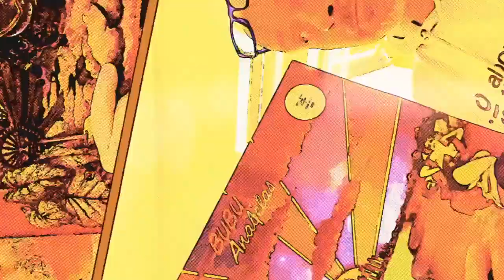Listening to Aphrodite's Child: 666 (Part 4)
So. this is what Vangelis was up to before he met Jon Anderson or started making movie soundtracks!

All rights and music: Aphrodite's Child, UMG